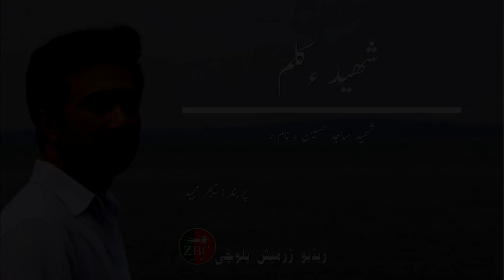سرگال : شھید ء کلم | شھید ساجد ھیسن ءِ نام ءَ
بنگپ
پربند
دپگال :‌ :میجرمجید
شنگ رَمس: یک شمبے، 28 جون 2020